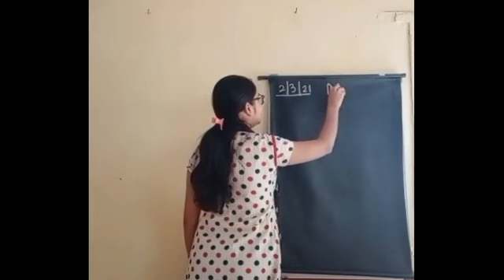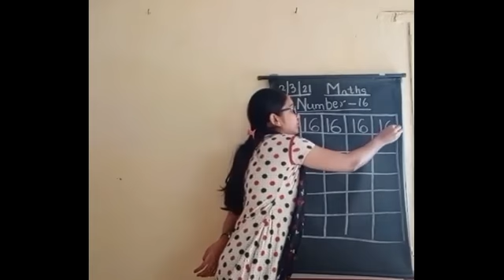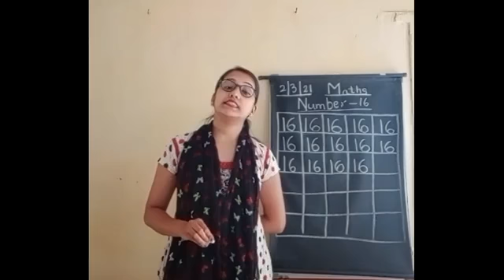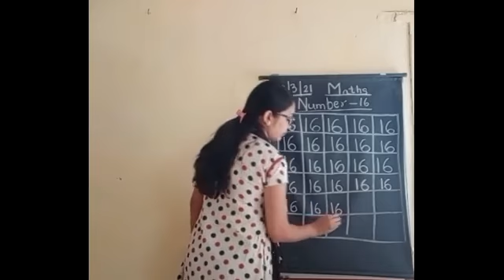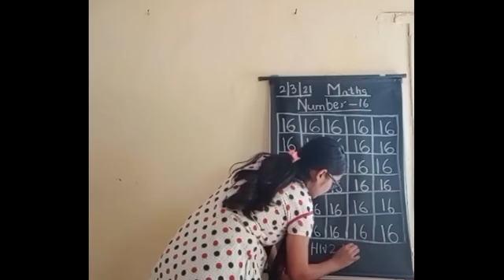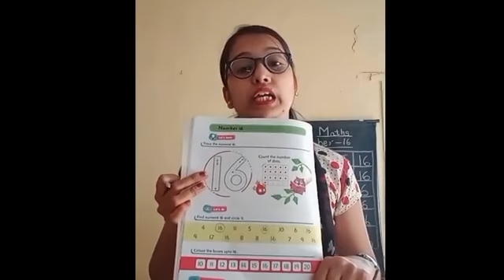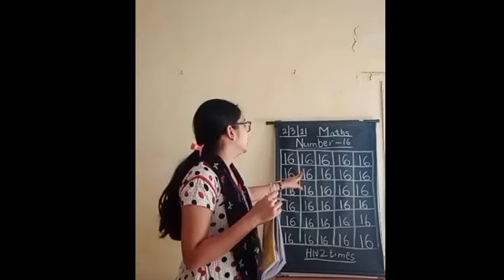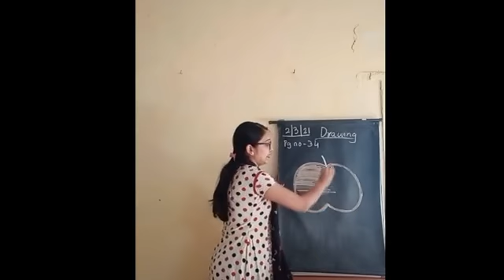02 March NUR Maths 12 o'clock